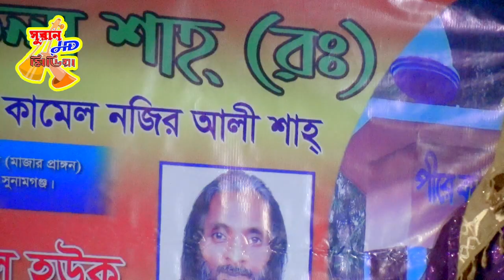কোহিনুর সরকার // মুরশিদী গান // kohiur sarkar // murshidi song 2023